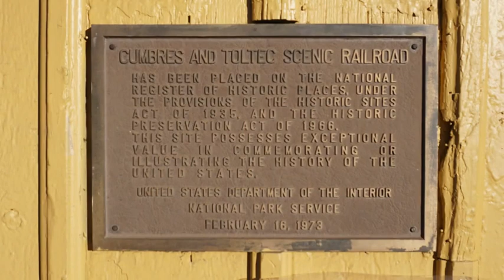live from chama nm